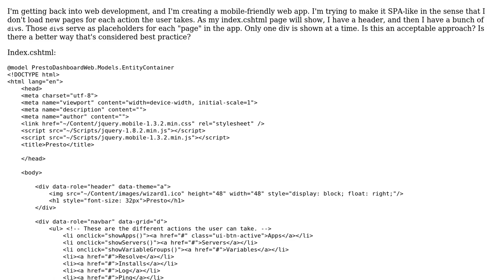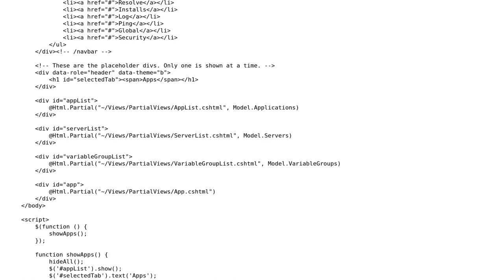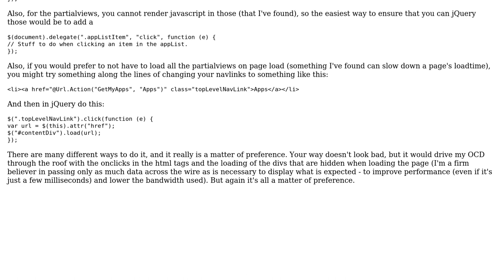Navigating in ASP.NET MVC 4 in SPA-like App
With thanks & praise to God, and with thanks to the many people who have made this project possible! | Content (except music & images) licensed under CC BY-SA | Music | Images & others | With thanks to user Legato user Jamal user Bob Horn user Bardicer and the Stack Exchange Network Trademarks are property of their respective owners. You are responsible for your own actions.